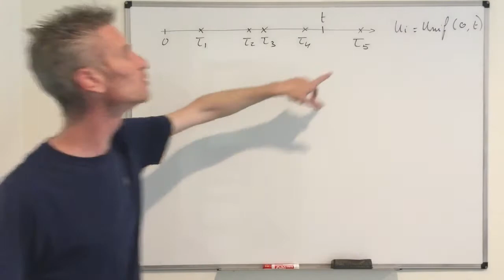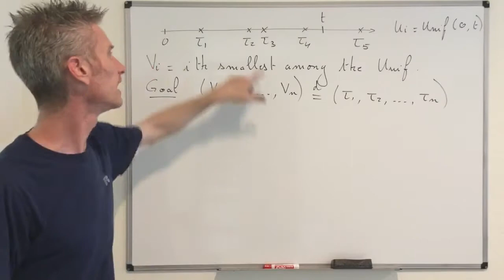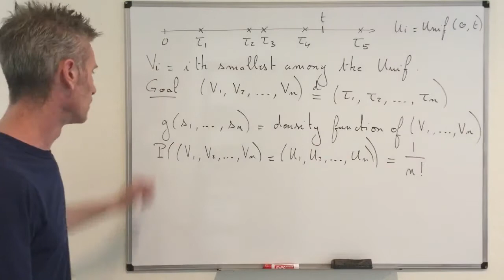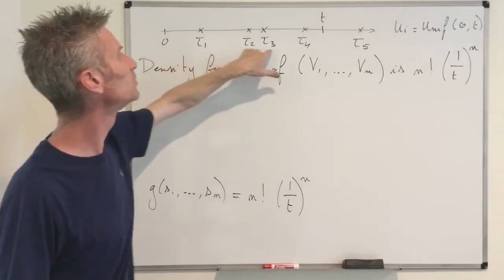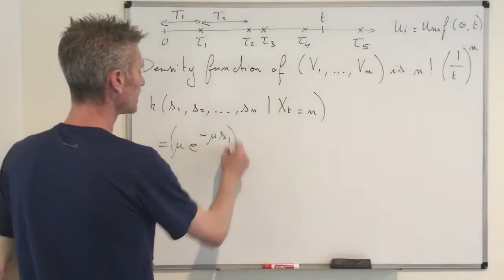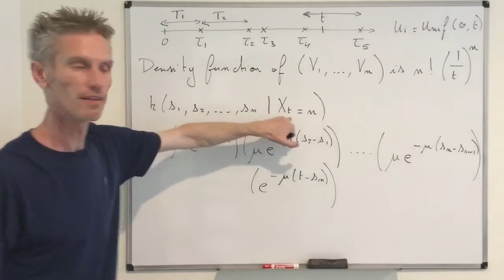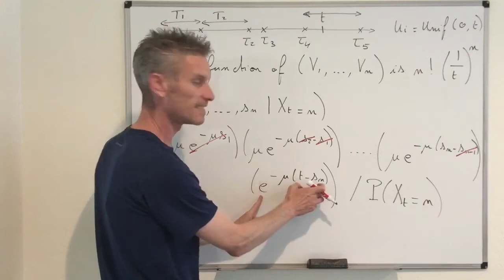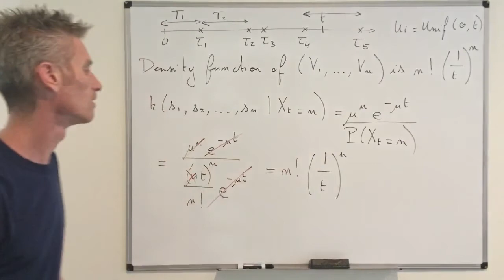13-14. Poisson processes - Conditioning property for Poisson processes.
This video gives a proof of the conditioning property for Poisson processes: given that the process jumps n times in a time interval, the times of the jumps are distributed according to n independent uniform random variables on this time interval modulo a reordering. This is Section 9.4 of my Stochastic Modeling book.